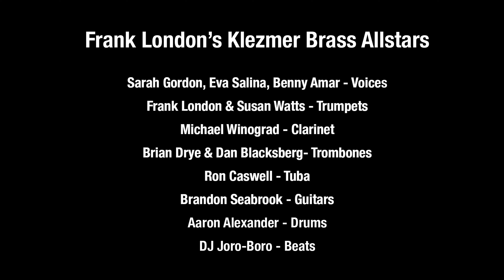TOPZ (Sevivon) Frank London's Klezmer Brass Allstars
It's a gangster dreydl party! from Frank London's Klezmer Brass Allstars' release CHRONIKA on Borscht Beat records.